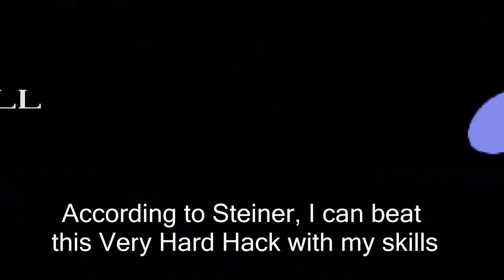Hitler Plays OMG THE RED RINGS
Created by High Bunker HxH

Gameplay by High Bunker HxH

Audio from Downfall (Der Untergang)